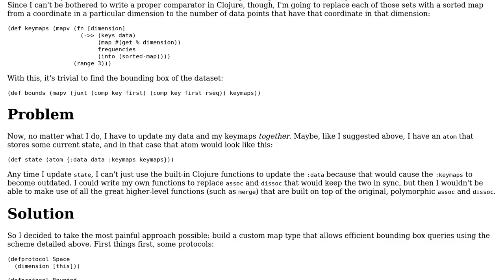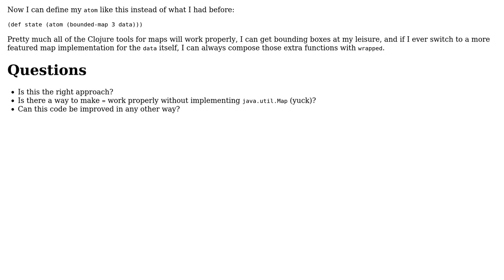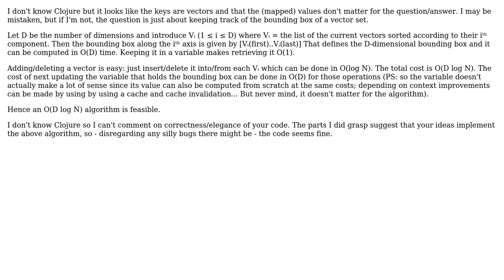Tracking the bounding box of a map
With thanks & praise to God, and with thanks to the many people who have made this project possible! | Content (except music & images) licensed under CC BY-SA | Music | Images & others | With thanks to user Sam Estep user Koen AIS user 200_success and the Stack Exchange Network Trademarks are property of their respective owners. You are responsible for your own actions.